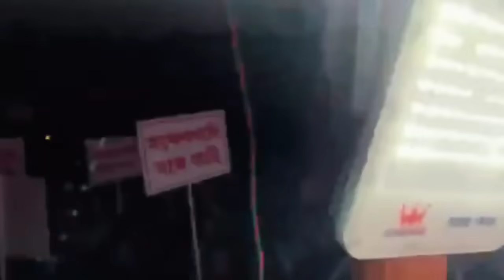রাজ্যসভার সাংসদ পদ প্রার্থীদের নাম ঘোষণা করল TMC, এনিয়ে পাল্টা যা তথ্য দিল Suvendu Adhikari দেখুন